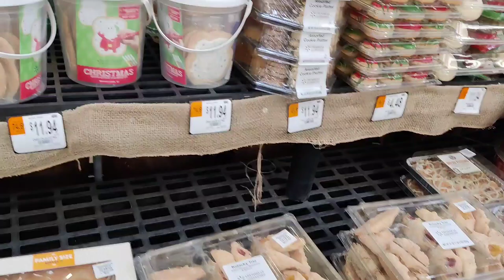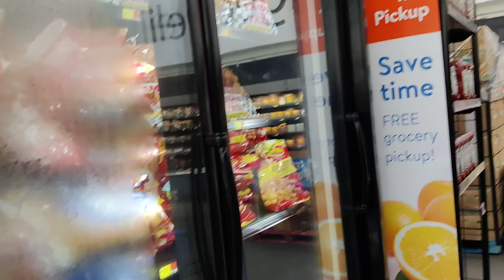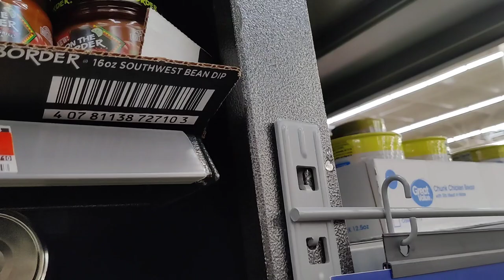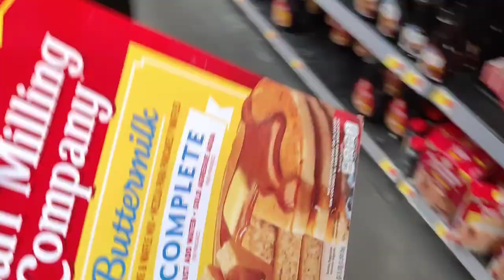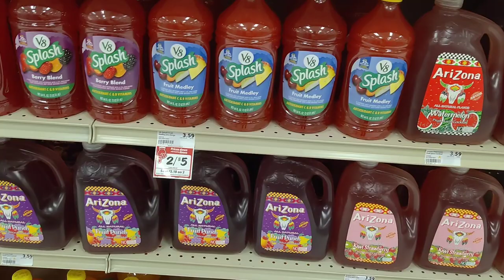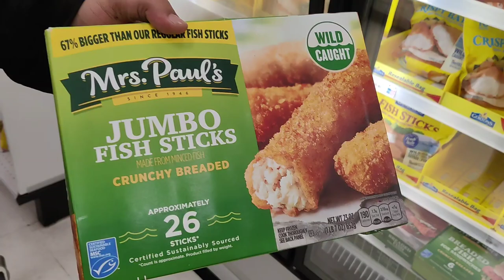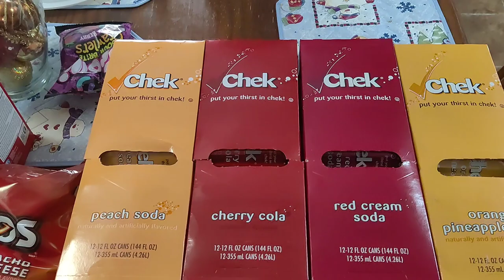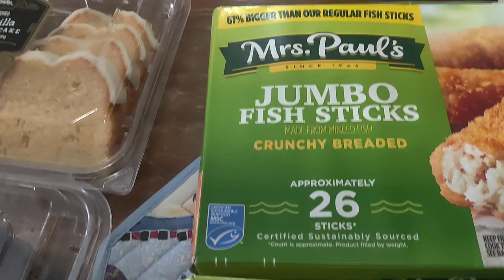Me & My brother making Groceries for a few days plus grocery haul | Walmart & Winn Dixie